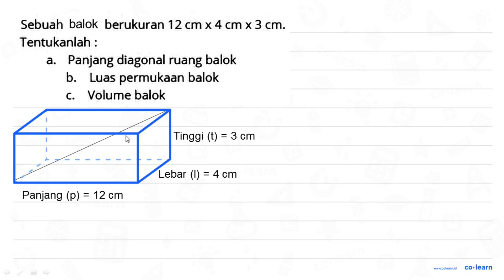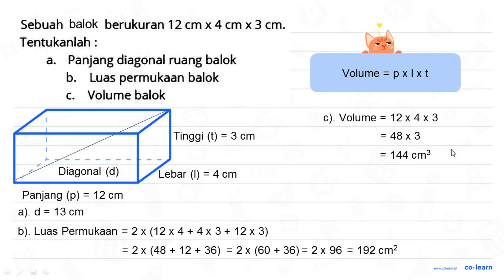Sebuah kubus berukuran 12 cm X 4 cm x 3 cm_ Tentukanlah : Panjang diagonal ruang balok a_ permuka...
Sebuah kubus berukuran 12 cm X 4 cm x 3 cm_ Tentukanlah : Panjang diagonal ruang balok a_ permukaan balok b_ Luas Volume balok C.

Topik atau Materi: Volume dan Luas Permukaan Kubus - Bangun Ruang - Geometri - Matematika Kelas 5 SD -

00:00 : Bedah Soal
01:00 : Konsep, rumus dan pengertian Volume dan Luas Permukaan Kubus
01:18 : Langkah penyelesaian soal
03:46 : Jawaban akhir
04:16 : Penutup